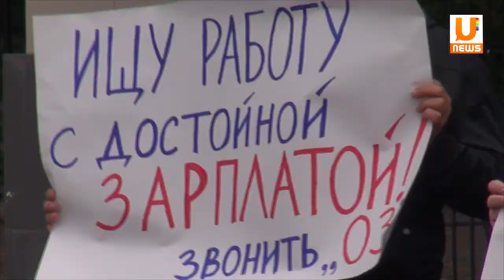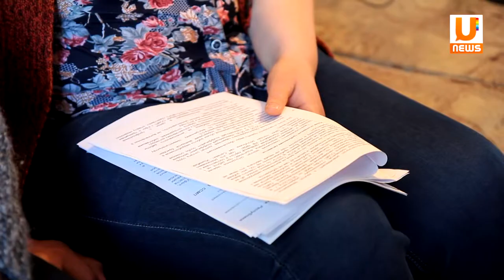U news Работники скорой медицинской помощи начали голодовку